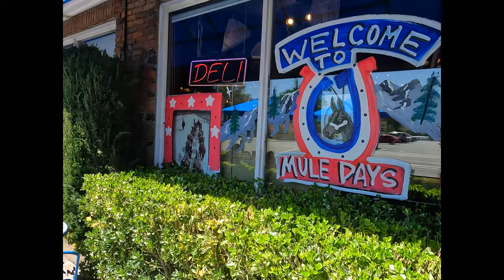Eastern Sierra Backpacking with My Sister II John Muir Wilderness II Lake Sabrina to Blue Lake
Breathtaking beauty! After so many solo trips, this was such a fun change-- I got to go backpacking with my younger sister! I took the Amtrak Surfliner up to my sister, then we drove through the desert into Bishop and onward to the Sierras. Super adventure time. Watch and listen at the end to find out what made this trip even more special...

In mid-May 2022, we took the main trail from Lake Sabrina up to Blue Lake and camped there for two nights as we explored the area. This trail is in the John Muir Wilderness of the Inyo National Forest. Highly recommend for beginners and experienced backpackers alike! We went at the beginning of the season, and the trail was mostly manageable throughout the Blue Lake area. We did post-hole up to the knee or higher at times on the way up and did lose the trail from time to time in the snow. We also couldn't make it all the way up to spots like Dingleberry or Hungry Packer Lake due to our experience level and crazy post-holing. I believe the '21-'22 snowfall was lower overall throughout the Sierras with some surprise later snow dumps, as a reference. Still, camping here early in the season meant no mosquitoes and cooler weather. Hope this helps your trip planning!

Music Licensed by Soundstripe:

These Open Roads Are Calling
Joshua Spacht

Midnight Square Dance
Heartland Nights

Better Than Two
VISITANTS

Grateful People
Heartland Nights

The Gunslinger
Ends Of The Earth

Great Divide
Desert Dive

Wild 2
Emorie

Hand To God
Clark Adams